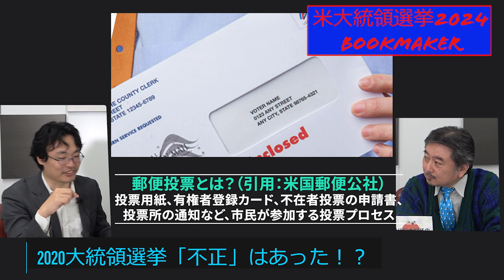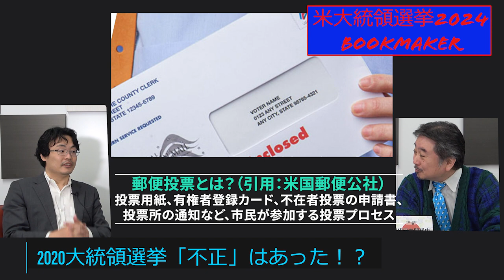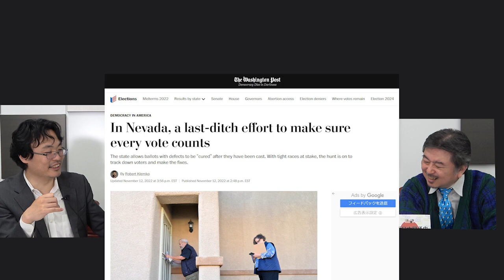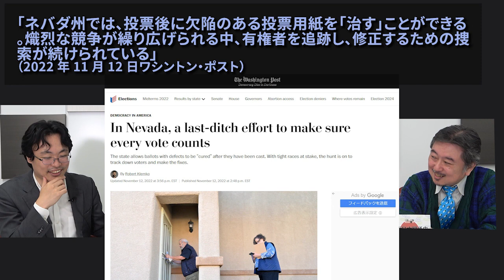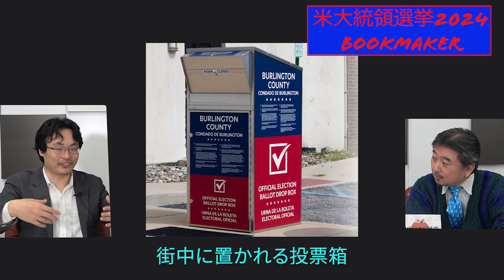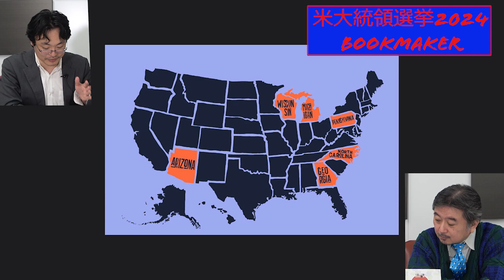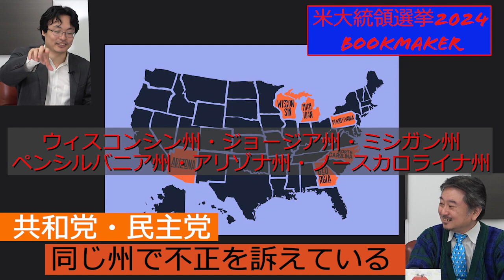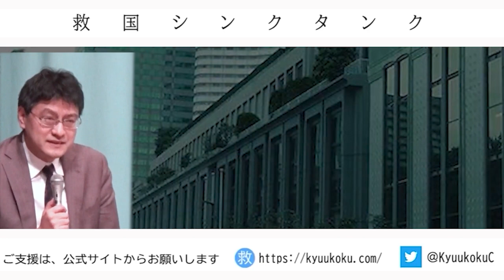「やっぱり選挙不正はあった！？」米国中間選挙 渡瀬裕哉の斬り捨て御免 内藤陽介【チャンネルくらら】